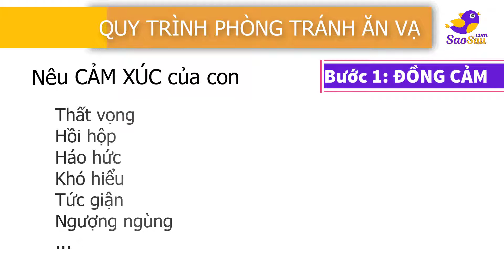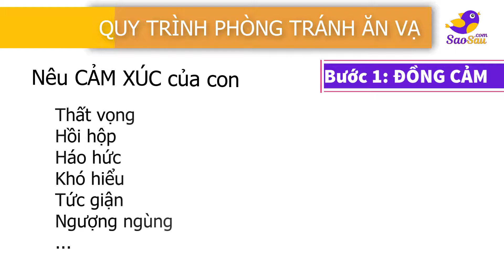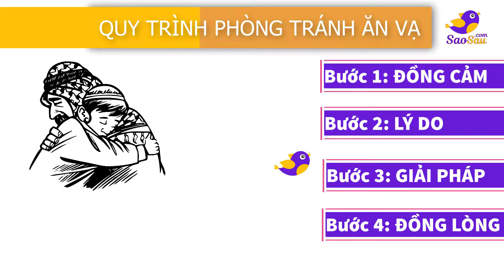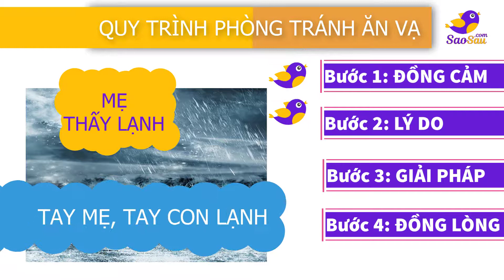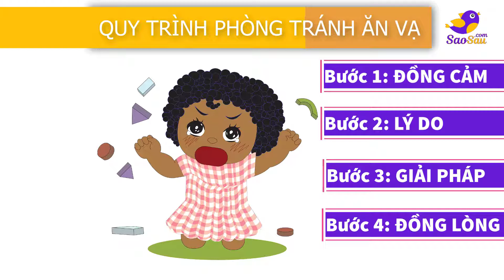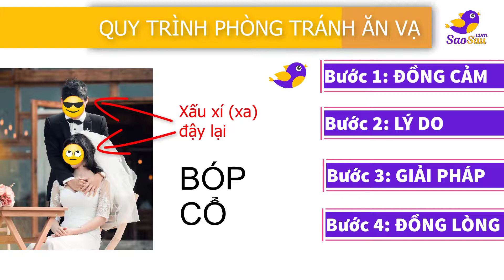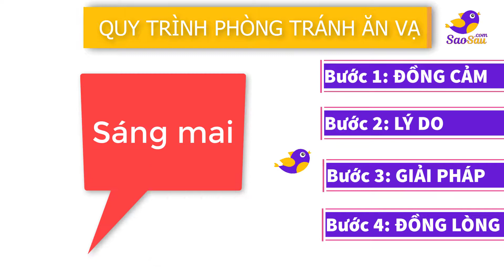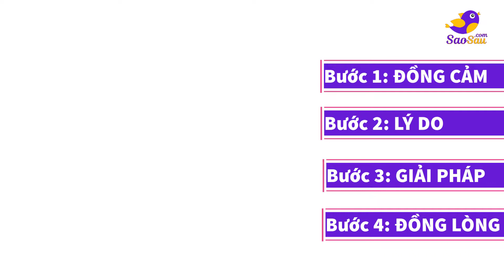ĂN VẠ ở trẻ em (Bí kíp bình yên qua mùa con nghỉ học) | An nhiên làm Mẹ | Sáo Sậu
Trong quá trình chăm sóc, nuôi dạy bé, bố mẹ sẽ rất thường xuyên gặp những tình huống ăn vạ của bé

Cùng xem cách xử lý đơn giản mà vô cùng hiệu quả của Sáo Sậu nhé!

Vui mừng chào đón các bạn đến với kênh Youtube của Sáo Sậu (tên thật Bùi Thanh Chuyên, xem mặt full không che và chia sẻ kinh nghiệm, tâm sự những chủ đề về Làm mẹ và Chăm sóc gia đình tại đây